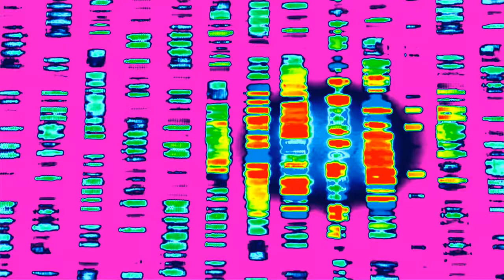Dr. Pippa Malmgren - Making Economics Engaging